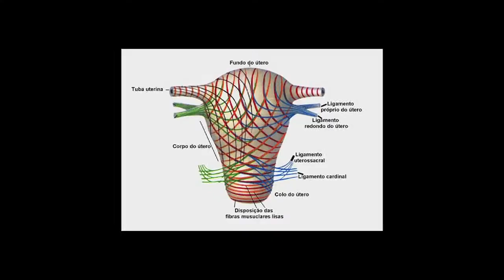Les funcions de l'orgasme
Fragment de la xerrada sobre les funcions de l'orgasme dins el marc de les jornades de salut de Pell Sana a Girona